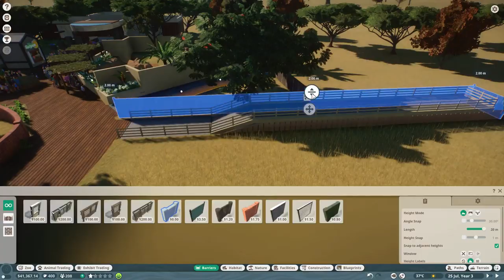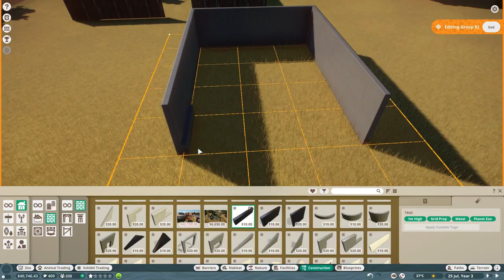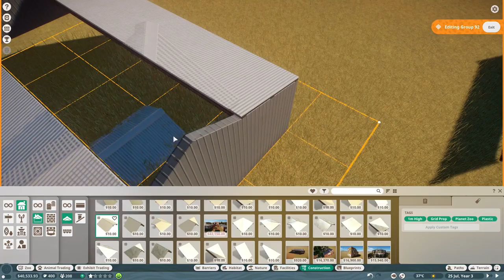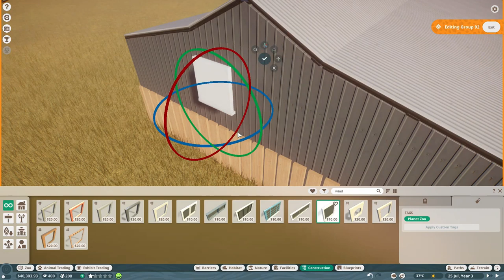Planet Zoo: African Buffalo and Gemsbok exhibit speed build!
12th exhibit speed build and were doing the African Buffalo and Gemsbok!